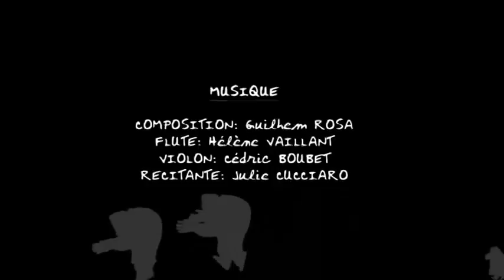get out [shortanimated film] [GR/EN] subs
Το «Βγες Έξω» (Get Out) είναι μία γαλλική ταινία animation μικρού μήκους, του 2009, που δημιούργησαν τέσσερις φοιτητές του ESMA. Μία συγκλονιστική ιστορία με ένα απρόσμενο τέλος…

Get Out is a French short animation  film, created at 2009 by four students of the ESMA. A compelling story with an unexpected end ...